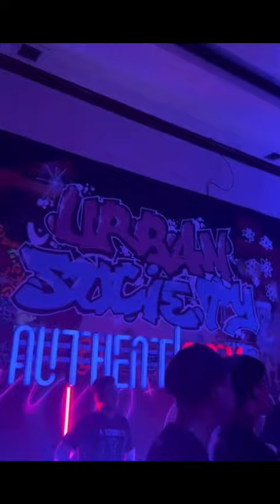Pertemuan Mesra Jakarta x Solo Saudara Tua dan rumah kedua bagi Persija ❗️❕ soLONDON x